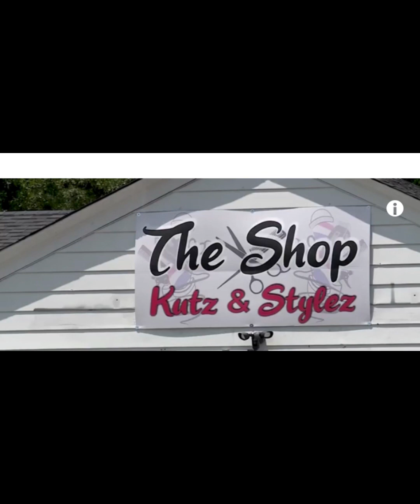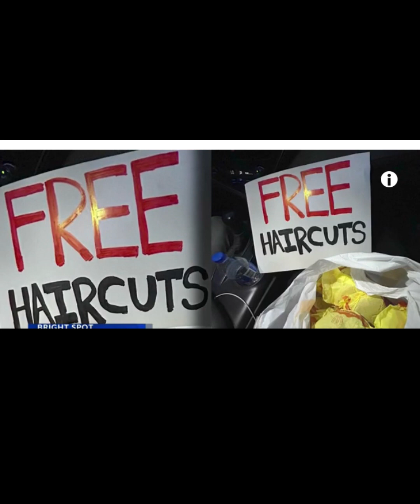Barber;19 , gives free haircuts to the homeless 💈